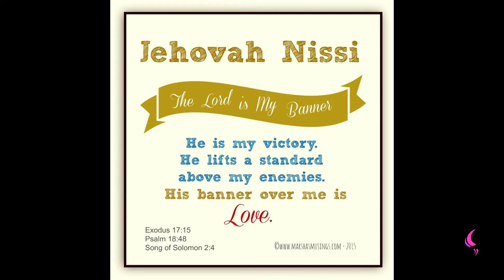JEHOVAH NISSI PUR BANNER | Pastor Bim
Watch this insightful motivation teaching by Pastor Bim